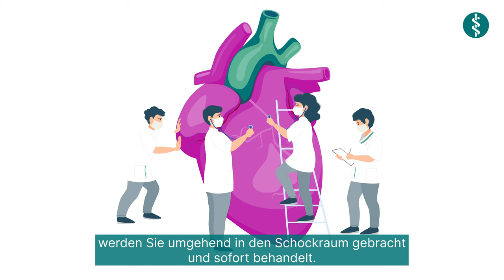Ihr Aufenthalt in der Zentralen Notaufnahme (ZNA) | Asklepios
In der Zentralen Notaufnahme (ZNA) werden akute medizinische Notfälle sofort versorgt. Typische Notfälle, die eine schnelle Behandlung erfordern, sind z.B.:
• Herzinfarkt: Brustschmerzen, Atemnot, Schmerzen im Oberkörper.
• Schlaganfall: Plötzliche Verwirrtheit, Sprach- oder Sehstörungen, Taubheitsgefühle.
• Starke Blutungen und Atemnot sowie schwere Verbrennungen, allergische Reaktionen oder Unfälle mit schweren Verletzungen.
In solchen Situationen zählt jede Minute. Unsere Teams in der Notaufnahme sind speziell ausgebildet, um schnell zu handeln und Leben zu retten.
Bei leichteren Beschwerden wie Erkältungen oder kleineren Verletzungen hilft oft der ärztliche Bereitschaftsdienst (116 117).

Interdisziplinäre Zusammenarbeit im Team der Notaufnahme:
In der Notaufnahme arbeiten verschiedene Fachkräfte eng zusammen, um die bestmögliche Versorgung zu gewährleisten. Pflegekräfte übernehmen die Ersteinschätzung und Erste Hilfe, während Ärzte die Diagnose und Behandlung leiten. Bei Bedarf werden Spezialist hinzugezogen, um komplexe Fälle zu behandeln. Rettungskräfte sorgen für den reibungslosen Übergang vom Unfallort zur Klinik. Auch technisches und administratives Personal unterstützt den Ablauf. Nur durch diese Zusammenarbeit kann in Notfallsituationen schnell und effektiv gehandelt werden, um bestmögliche Ergebnisse für die Patient zu erzielen.

Was ist eine sogenannte "Triage" in der Notaufnahme?
Eine Triage in der Notaufnahme ist ein Verfahren, bei dem Patienten nach Dringlichkeit sortiert werden. Schwerere Fälle, die sofortige Hilfe benötigen, werden vor leichteren Fällen behandelt. Das Ziel ist es, schnellstmöglich denjenigen zu helfen, die es am dringendsten brauchen.